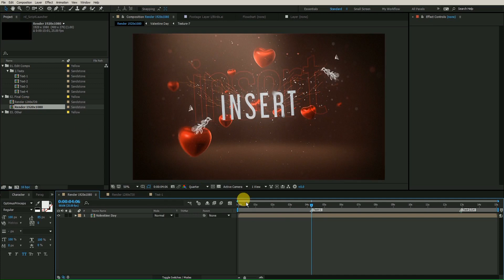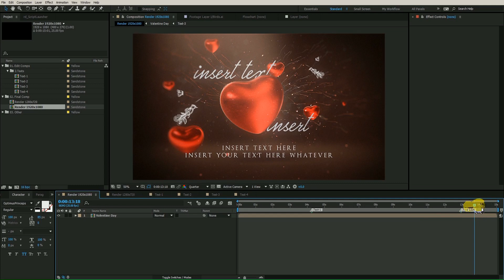Tutorial: Valentine Day by geolabdesigns_v1 | Videohive 23215865